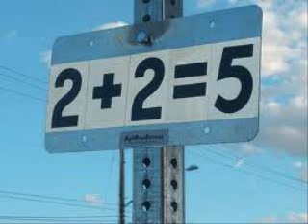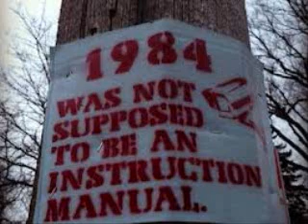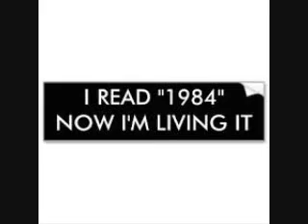ALERT: World Wide Police State ~1984 TRIBUTE ~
I rededicate this video to ALL the people who have awakened!